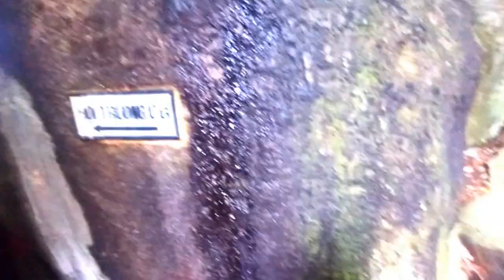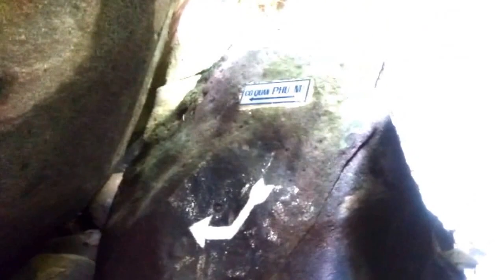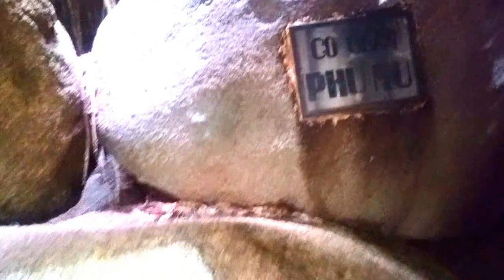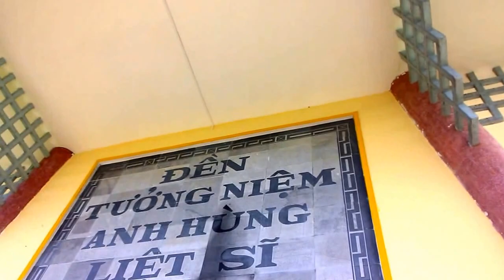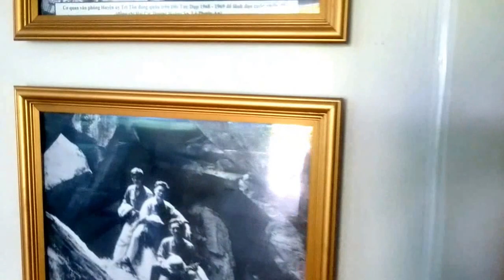Về lại Đồi Tức Dụp xem nơi kháng chiến của cách mạng, An Tức, Tri Tôn, An Giang 2/8/2017